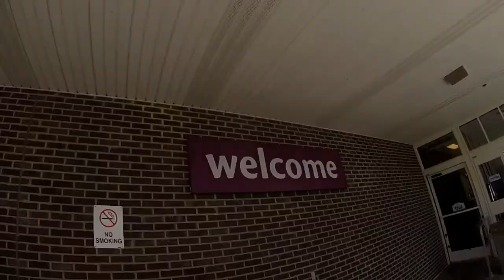stroke guy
stop and shop get food